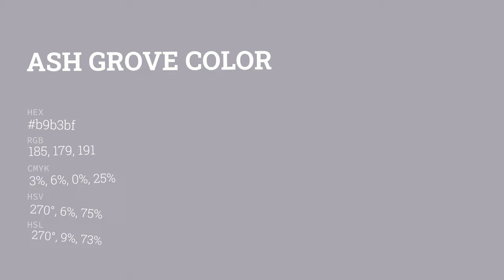Ash Grove color b9b3bf hex color - Violet color - Warm color b9b3bf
What color is Ash Grove ? b9b3bf hex color - Violet color - Warm color b9b3bf

Hex b9b3bf Color Code is also known as Ash Grove color.

Hex b9b3bf Color code in RGB color code model is created after adding 72.55% red color, 70.20% green color and 74.90% blue color.
Hex b9b3bf Color code in CMYK color (process color) code model is generated after subtraction of 3% cyan, 6% magenta, 0% yellow and 25% black.